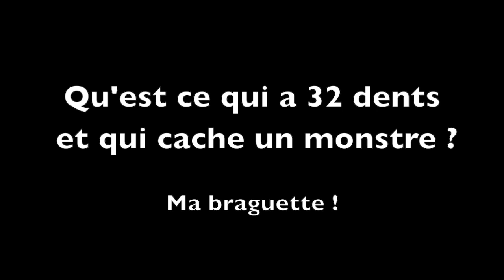SeXe et Coquine, Vol 3, Partage, sa passe le temp :D,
Clik et partage, Blague coquine et drole Vol 3.